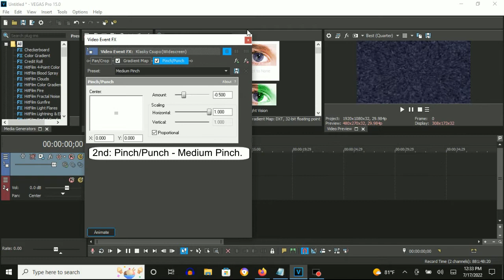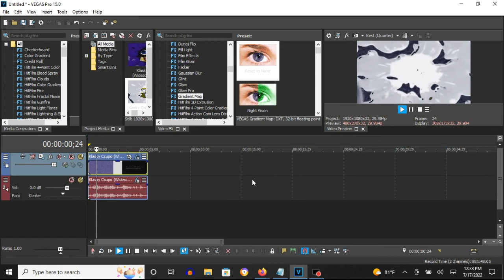How To Make Narrator II On Vegas Pro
How To Make Narrator II:

(VideoFX)

1st: Gradient Map - Narrator II

0; R: 255, G:  255, B: 255, A: 255
1; R:   0, G:    0, B:   0, A: 255
2; R: 255, G:  255, B: 255, A: 255

2nd: Pinch/Punch - Medium Pinch

(AudioFX)

1st: Orange Vocoder - NARRATOR II

Klasky Csupo in Narrator II
65,440 views

How To Make Narrator II (FOR REAL THIS TIME)